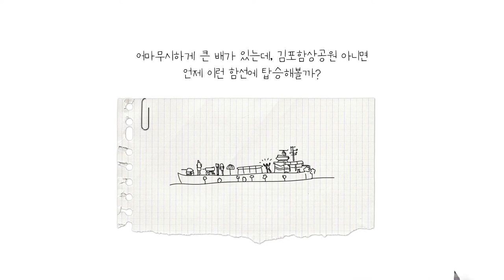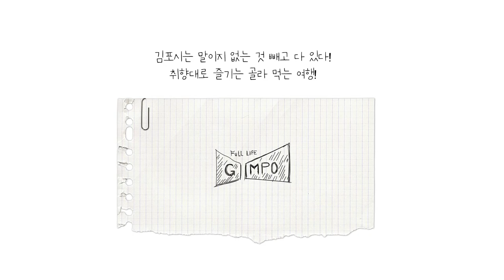[2021 김포시 SNS 홍보 콘텐츠 공모전 수상작]취향대로 즐기는, 골라즐기는 김포!